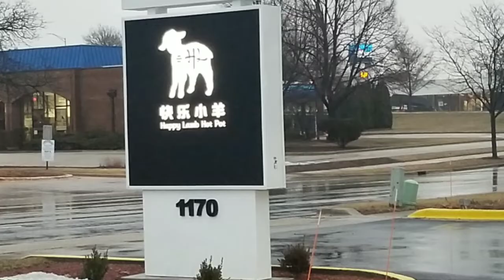🇺🇸 จิ้มจุ่ม บุฟเฟ่ต์ในอเมริกา แซ่บเว่อร์ | Happy Lamb Hot Pot | MOD MOM WOW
จิ้มจุ่ม บุฟเฟ่ต์ในอเมริกา แซ่บเว่อร์ หมูนุ่ม เนื้อดี ทะเลเดือด น้ำซุปเด็ด เผ็ดร้อน สุดยอดมากค่ะ

Happy Lamb Hot Pot
1170 Iroquois Ave #106, Naperville, IL 60563

🙏 พี่มดขอบคุณทุกคน ที่รับชมคลิปนะคะ 😉